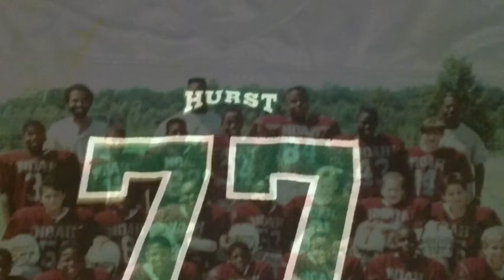Jeremy Parquet's Football Chronology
This is my football story. I didn't appreciate the grind while I was going through it. Looking in my rear view, I had a blast and it was a blessing. Make sure you go and support my brother in Christ Mouthpi3ce! He is the best doing it in my opinion. Positive rap, promoting Christ that your kids can enjoy. Only what's done for Christ will last!!
-JP